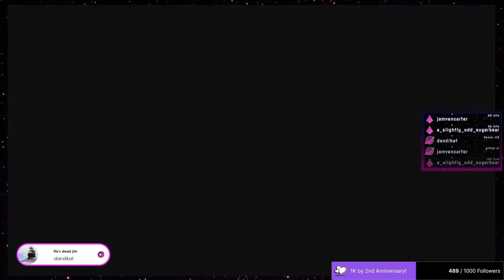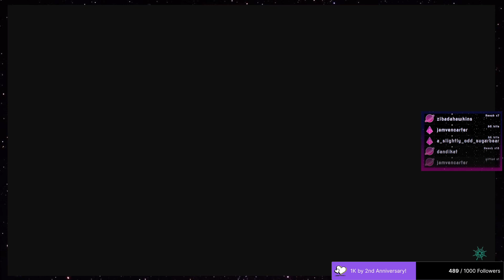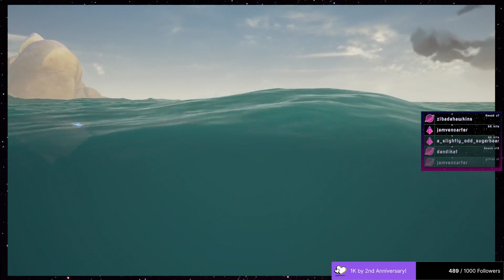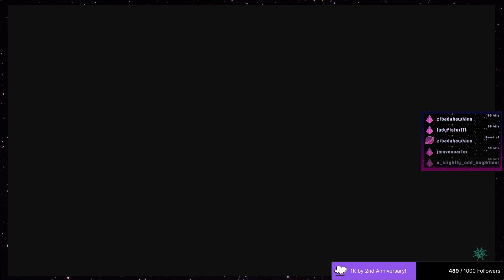Sea of Thieves - Aug 15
Stream starts off on an interesting note, we discover automod can not stop kink shaming and eventually get to some pirate nonsense in Sea of Thieves

The Bone House streams with Layne and Skulls Mondays and Wednesdays at 7:30pm CT and solo Skullurday streams on Saturdays at 6pm CT